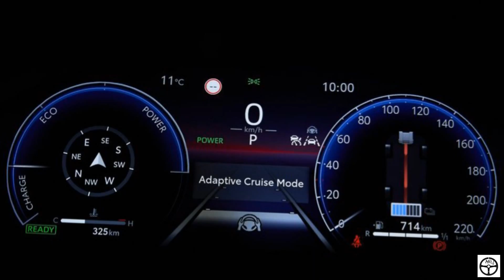New Toyota Yaris 2024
Subscreva o canal e active o sininho para receber em primeira mão todas as novidades de lançamentos dos novos modelos.